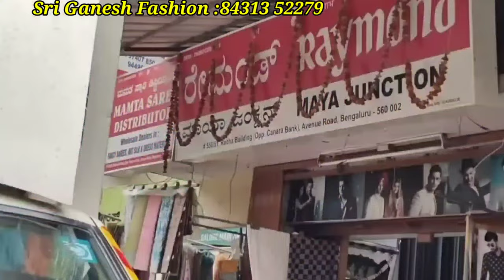Chickpet Banglore Wholesale Lehanga Collection ||From 850Rs|Single Courier Avl